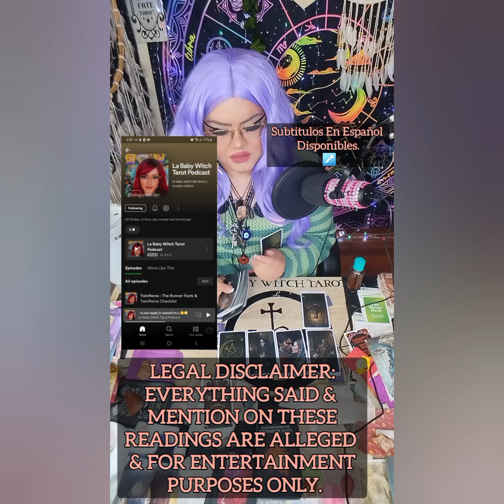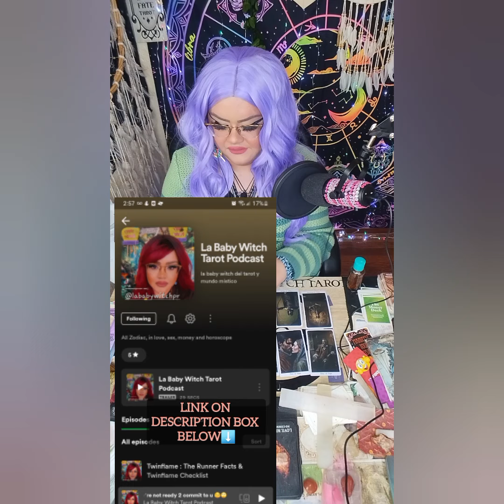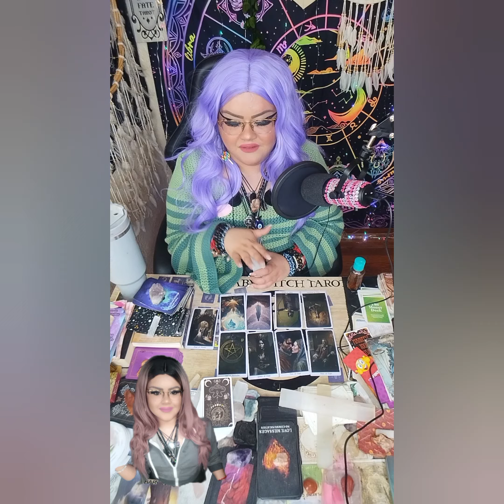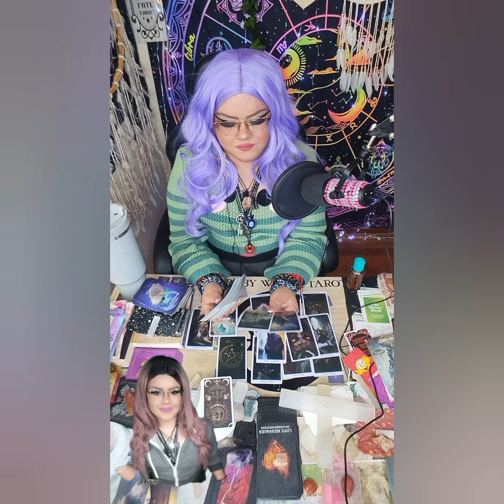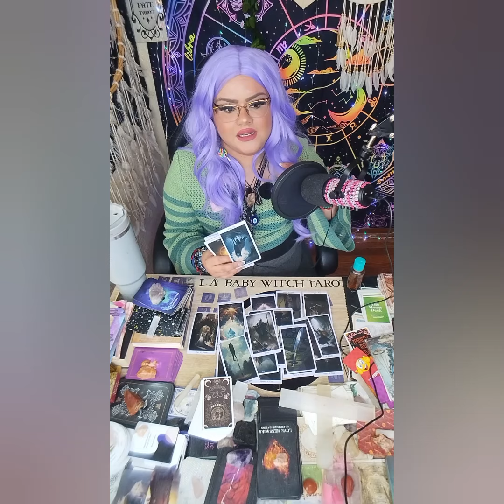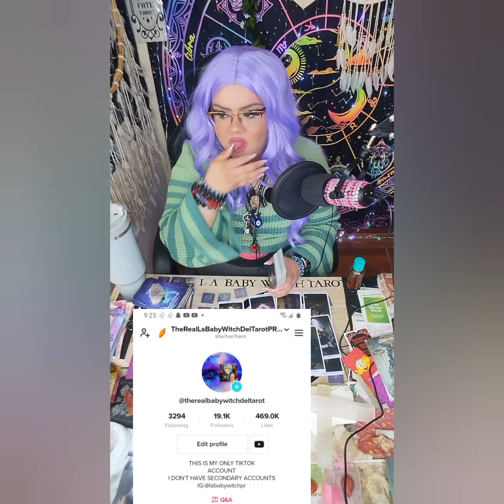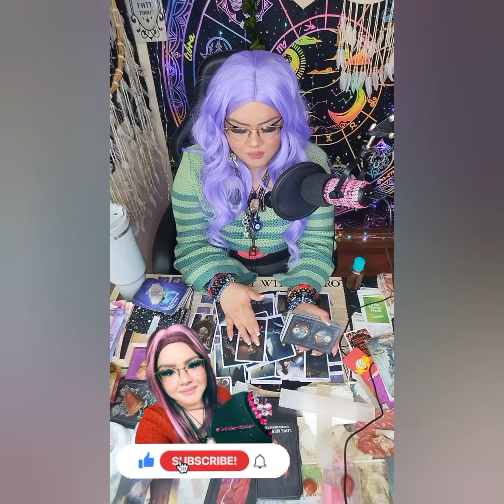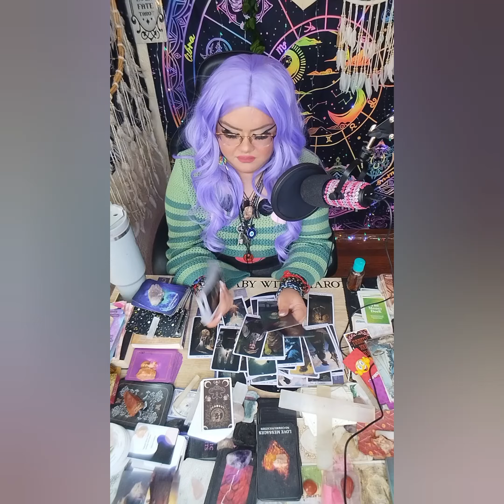MELISSA NAVARRO TAROT ⭐ CUENTAS POR ATENDER⁉️CULMINANDO UN CAPITULO DEL PASADO‼️FINALIZACIÓN‼️😵😯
5656 S Packard Ave Ste 200
Michelle Abraham

🛒 Amazon Store Front: